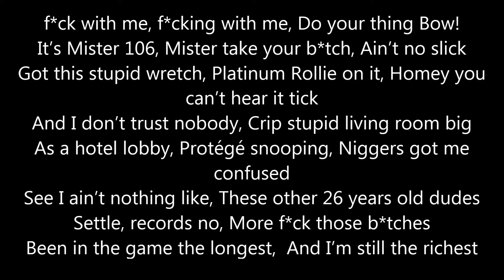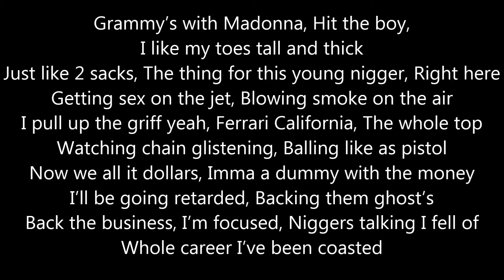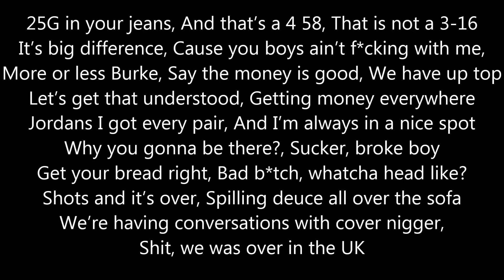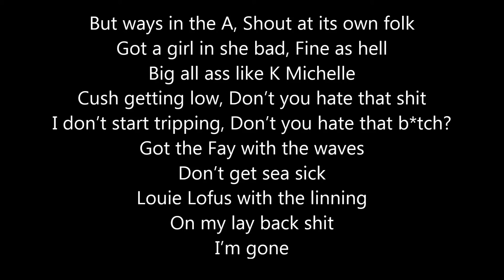Bow Wow - New York New York (Freestyle) Lyrics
WTF! Illegal Seduction Techniques?!? Check This Out!

Your Fav Hip Hop song hasn't it Lyrics Video? WE WILL MAKE IT! Just leave your request in the comments!